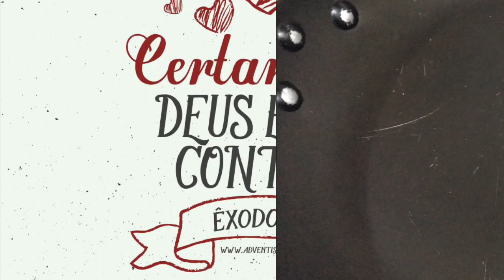FAROFA DE OVO MAIS FÁCIL E GOSTOSA DO MUNDO | THE EASIEST AND TASTY EGG CRUSH IN THE WORLD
Sigam

Ingredientes

1 colher (sopa) de manteiga
2 ovos inteiros
1 colher (sopa) de farinha de mandioca  (aproximadamente)

Ingredients

1 tablespoon of butter
2 whole eggs
1 tablespoon of cassava flour (approximately)